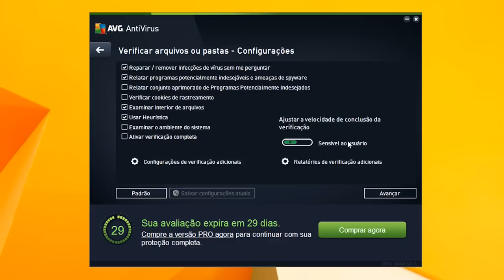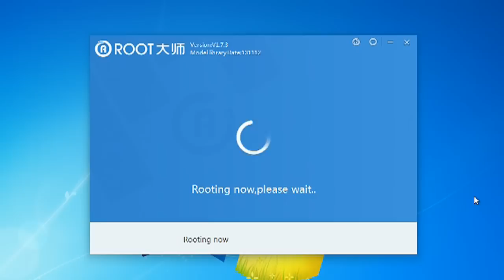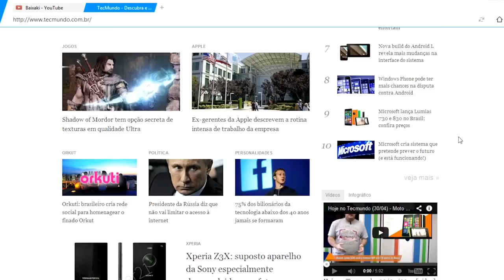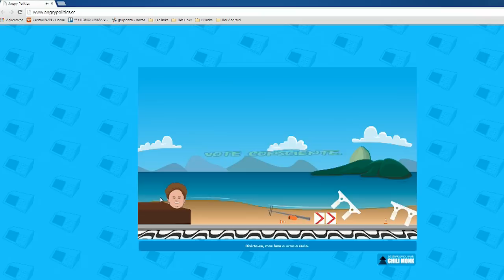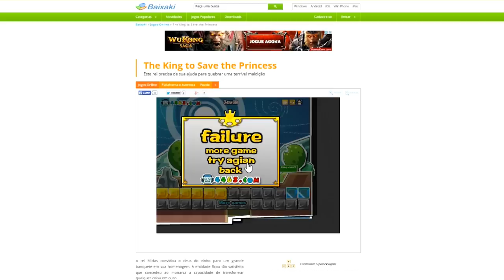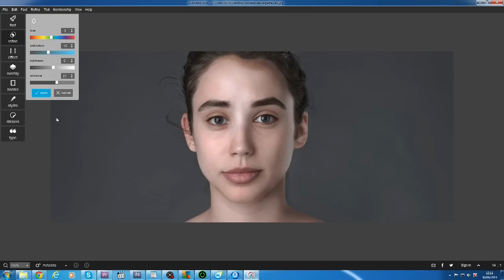Melhores programas e jogos para Windows: Setembro - Baixaki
Se você estava sentindo falta da nossa seleção de programas e jogos, não se preocupe. A partir de agora, ela passa a ser mensal em vez de semanal. Com isso, visamos listar mais softwares e games de qualidade.

Música por Videoblocks.